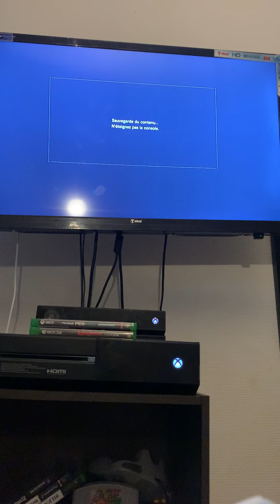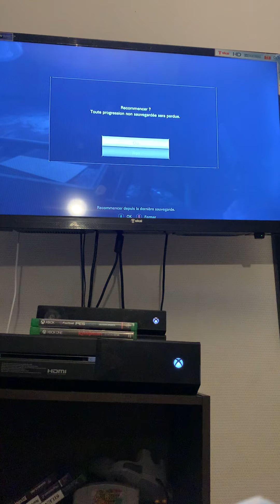Resident evil 7 part 11